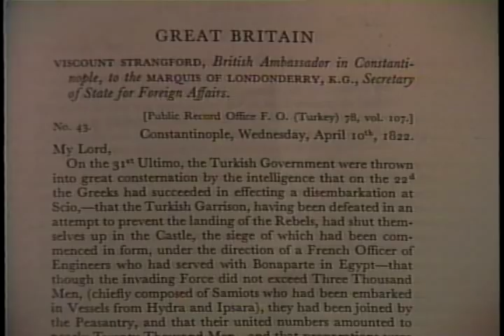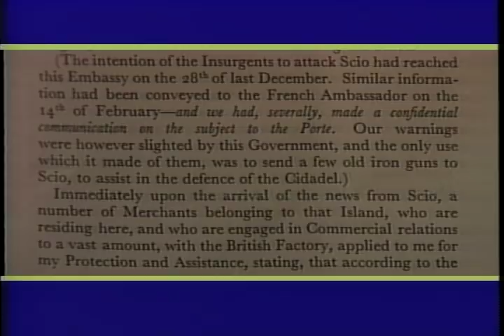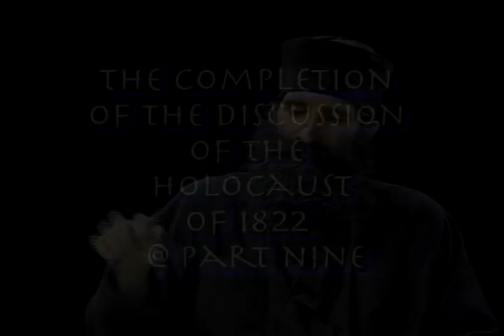How Chios Saved Civilization Pt.8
Part Eight of Nine. This episode concentrates on The Holocaust of 1822.